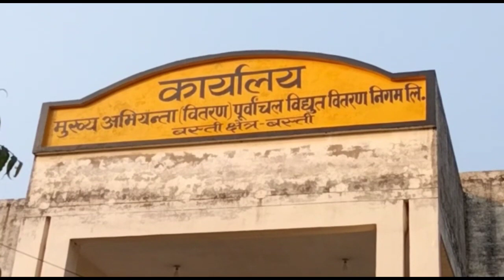बिजली कर्मचारियों के धरने से मचा हाहाकार, आपके यहाँ क्या है हालात